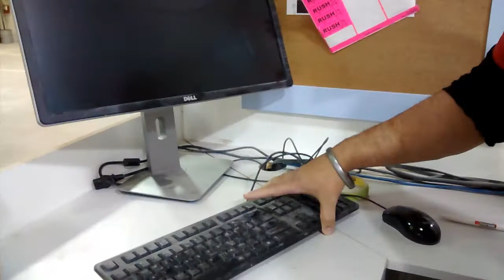Paint Dept Improving The Loading Table